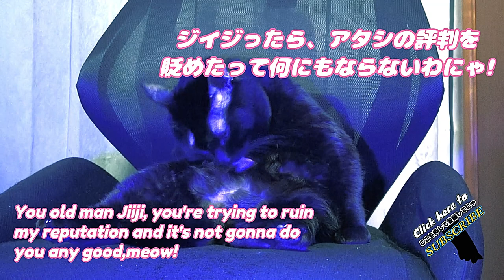怠惰なオンナ 2nd